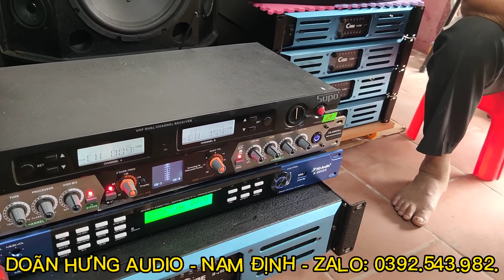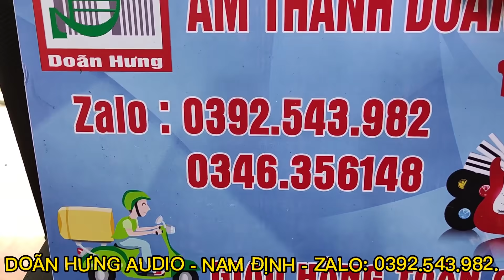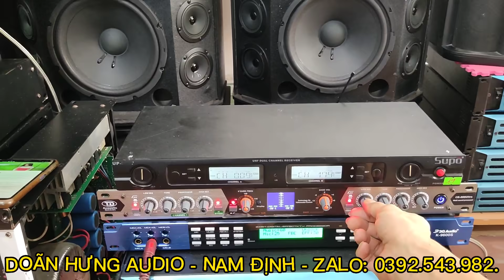CỨ ĐẾN TẬN CỬA HÀNG LÀ CÁC BÁC CHỐT LOA FUL BIK BP S55. CHẮC LÀ CÓ GÌ ĐÓ HẤP DẪN.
Doãn Hưng Audio chuyên kinh doanh các mặt hàng bãi xịn, chính hãng như:
- ĐC: GIAO XUÂN – GIAO THỦY – NAM ĐỊNH
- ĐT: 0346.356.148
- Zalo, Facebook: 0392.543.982